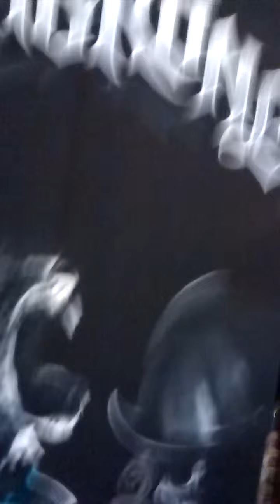Chou Room DF 2015 at Centro Gallego, Oct.28 and 29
Chou Room Trade Show and Street Wear DF 2015 at Centro Gallego México City on October 28th.,and 29th. Visita Room.com Vídeo Recorded by Gely Gonzàlez (DJG-MIND) from CE.TV & Femine Sessions.